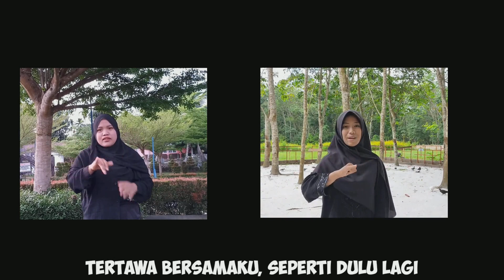{ Kelompok 4 A-02 Sistem Komunikasi Anak Tunarungu } Cover SIBI "Andmesh Kamaleng- Hanya Rindu"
Cover Video SIBI "Hanya Rindu-Andmesh Kamaleng" dibuat untuk memenuhi tugas Mata Kuliah Sistem Komunikasi Anak Tunarungu yang diampu oleh Ibu Dewi Ratih Rapisa, M. Pd

Kelompok 4
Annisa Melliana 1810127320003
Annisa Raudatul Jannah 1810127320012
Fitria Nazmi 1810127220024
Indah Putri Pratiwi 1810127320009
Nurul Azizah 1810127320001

Kelas A-02
Program Studi Pendidikan Khusus

Location :
Taman Bunga Poska, Tabur.

Kami menyadari kami jauh dari kata sempurna, untuk itu mohon maaf jika ada kesalahan maupun kekurangan dalam penggunaan Bahasa Isyarat dan lain sebagainya. Terima kasih dan selamat menyaksikan ☺️🙏🏼